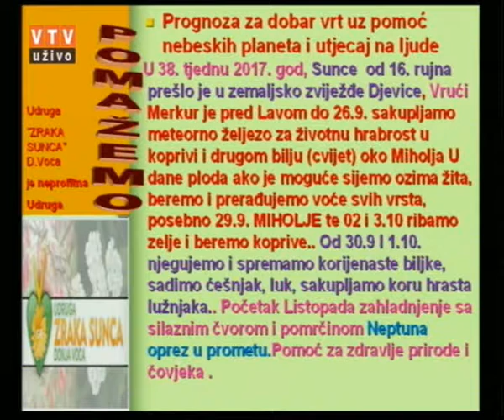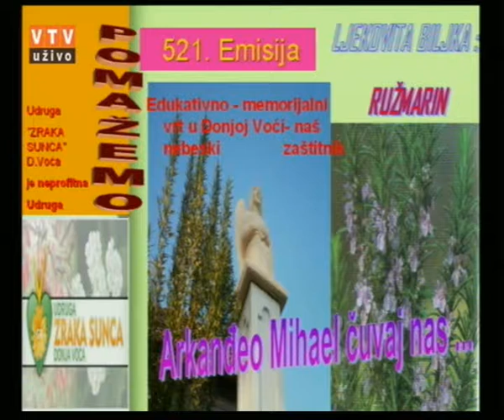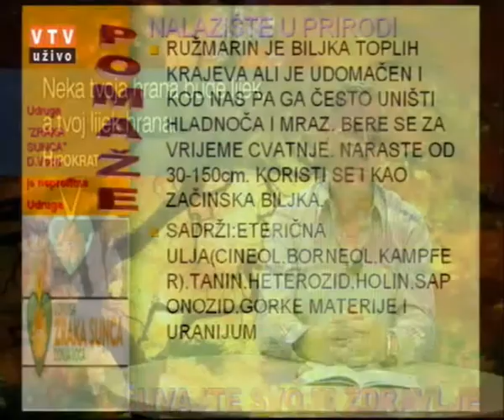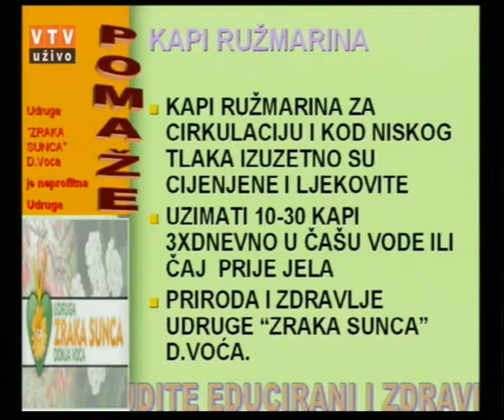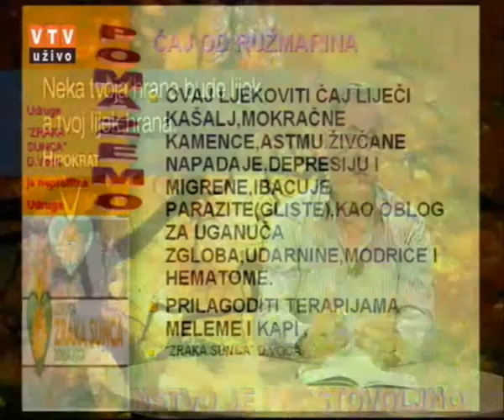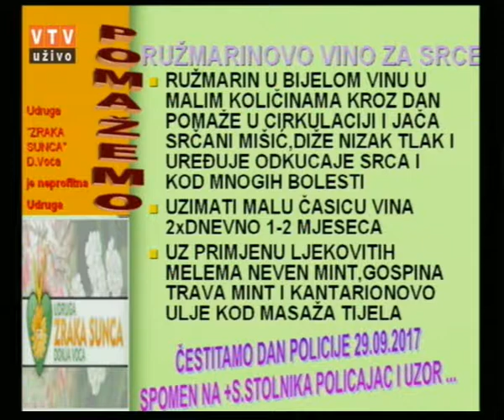Velike tajne malog vrta "RUŽMARIN" 26.09.2017.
"Valerijana"